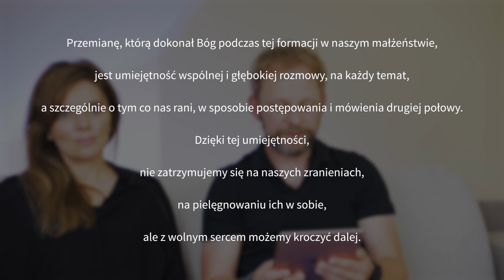Czy można tak żyć i funkcjonować? || Ile trwają i jak wyglądają nasze rozmowy? CDM/014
Seria CDM "Szczęśliwi oni czyli jak być szczęśliwym w małżeństwie jest odpowiedzią na to co możemy zrobić aby polepszyć stan naszego małżeństwa oraz podpowiadamy wam kilka drobnych, ale niezwykle pomocnych rozwiązań na podstawie Słowa Bożego. Usłyszycie również krótkie świadectwa małżeństw już przemienionych. Zapraszamy

Link do zapisów na zajęcia stacjonarne w Warszawie: (zapisy na samym dole strony)

Rekolekcje dla małżonków w drodze

🎥 Kamera, dźwięk, montaż filmu - Piotr Kiepuszewski /@sciezkauwielbienia